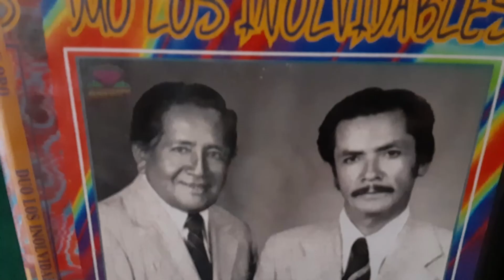VUEVE PALOMITA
Tema. Vuelve Palomita  Autor. D.R.A.  Ritmo. Sanguanito
Acomp. Segundo Dueñas y su Conj.